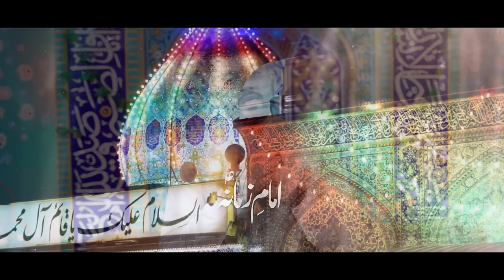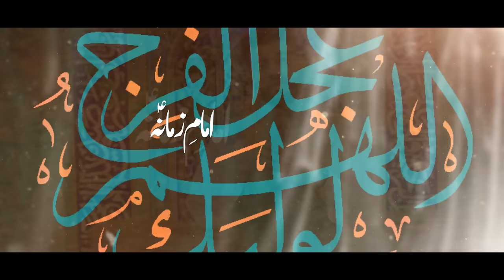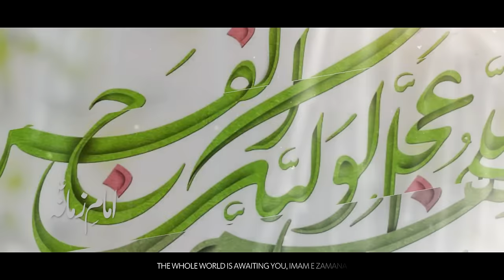15 Shaban New Manqabat 2023 | IMAM E ZAMANA | Mohammed Abbas Karim | Imam Mehdi Manqabat 2023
BISMILLAH...

Imam e Zamana Manqabat 2023 | 15 Shaban Manqabat 2023 | Tera Muntazir Hai Ye Sara Zamana Imam e Zamana | Imam Mehdi Manqabat 2023 | Mohammad Abbas Karim New Manqabat 2023 | Manqabat Imam Mehdi 2023 | 15 Shaban Wiladat Imam Mehdi | Munajat Imam Mehdi 2023 | Imam Mehdi Ka Zahoor

Video Info :-

Manqabat Title | Tera Muntazir Hai Ye Sara Zamana Imam e Zamana
Poetry | Zeeshan Abidi
Composition | Own Rizvi
Chorus | Own Rizvi & Brothers
Islamic Date | 15 Shaban Birthday Imam Mehdi (as) 2023 / 1444H

Digital Optimization - Samar Jafri (Digital Edge)

An Exclusive Manqabat On the Auspicious Occasion Of 15 Shaban Birthday Of Mola Imam Mehdi (as) By Mohammad Abbas Karim

Eid e Ghadeer Manqabat 2020 - GHADEER KYA HAI - 18 Zilhajj Manqabat 2020 - Mohammed Abbas Karim 2020

TERA MUNTAZIR HAI YEH SAARA ZAMANA
IMAM E ZAMANA
HAME JEETE JI APNA CHEHRA DIKHANA

SAZA DIJIE USKO PARDA HATAKAR
JO FATWE LAGATA HAI FARSHE AZA PER
BANE ZULFIQAR E ALI KA NISHANA

SUNAWU ALI KA QASIDA HAI HASRAT
AY MOLA HO JIS ME TUMHARI SIDARAT
HAI WOH JASHN KAABE ME JAAKAR MANANA

WOH JIS GHAR KE CHAKKAR LAGAATA JAHAAN HAI
AY WARIS BATANA WOH KISKA MAKAAN HAI
ALAM JAB BHI KAABE KI CHAT PER LAGANA

KAASH ME MEHDI E DORAN KA ZAMANA DEKHUN
BAARWEIN HAIDER E KARRAR KA CHEHRA DEKHU

TU MEHDI KI GHAYBAT PE SHAK KAR RAHA HAI
TO PHIR USKE AANE SE KYUN DAR RAHA HAI
HAQEEQAT HAIN HARGIZ NAHIN HAI FASANA

KOI HAI MUQASSIR TO KOI HAI GHALI
KAHAAN JAAYE ZIKRE ALI KA SAWALI
HAI MUSHKIL YAHAN PER AQEEDA BACHANA

ALI KE ALI HO SUNO JALD AAWO
TUM AB APNE CHEHRE SE PARDA HATAO
HO DEEWAR E KABA KA PHIR MUSKURANA

AY MOLA SAFAR MERA AASAAN KARDO
KARIM E WILA KO BHI ZEESHAN KARDO
MILE JALD TUM SE TUMHARA DEEWANA

Z E E S H A N - A B I D I

Mohammed Abbas Karim & Samar Jafri

" POPULAR SEARCHES! "

Imam Mehdi Ki Wiladat 15 Shaban - New Manqabat Imam Mehdi (as) - Shaban Manqabat - New Manqabat 2023 - Latest Manqabat - Manqabat Mola Mehdi - Ya Sahibuzaman - Al ajal ya imam (as) - Saqqa e Haram - Munajat Imam Mehdi - Ya Hazrat e Abbas - Ya Mola Raza Jaan.